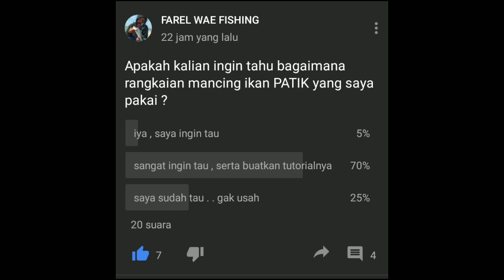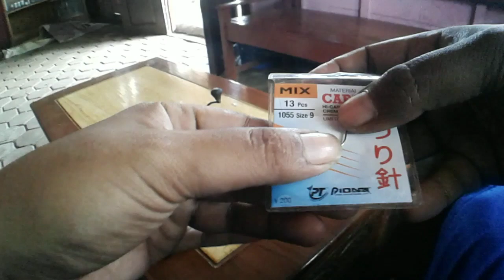Terbukti.!! Rangkaian pancing PATIK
Hay slurr jumpa lagi. Sesuai requesan kalian berikut ini adalah rangkaian yang saya pakai untuk mancing ikan patik, maka dari itu simak sampai habis ya biar kalian paham cara merangkai dan memilih kail,senar yg cocok untuk mancing patik.

Matursuwun😁👍

Silahkan yg ingin berdonasi untuk membatu saya beli udang hidup serta kebutuhan akomodasi agar saya semangat lagi untuk memancing.
(via : OVO, GOPAY, DANA, LINKAJA)
Saya ucapkan terimakasih banyak untuk yang sudah berdonasi😊